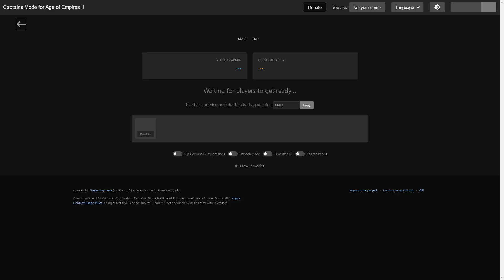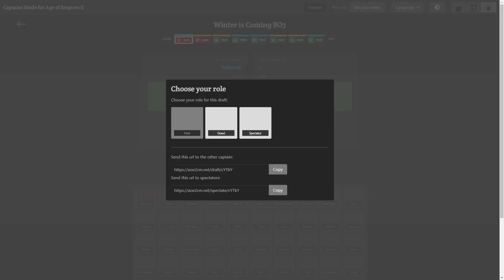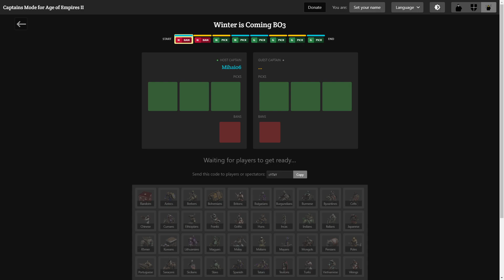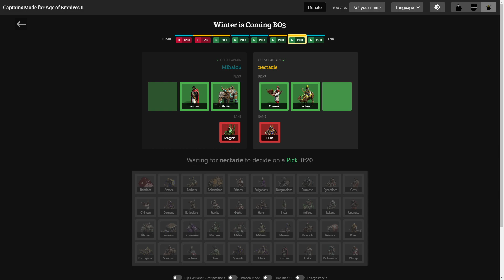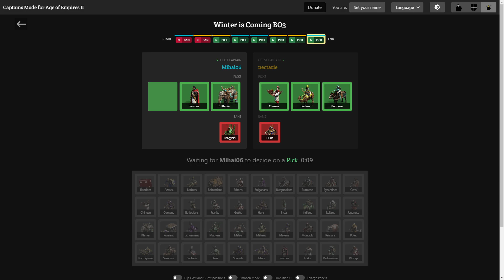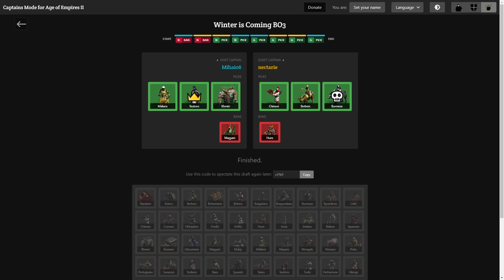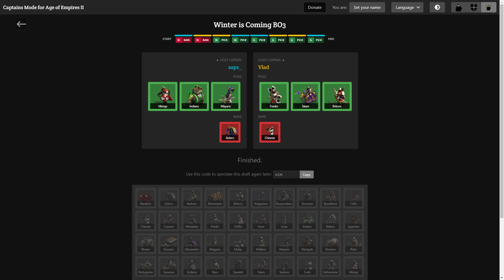MasterTim vs Ogre, Mihai06 vs Nectarie si Saps vs Vlad | BO3 - R5 | Winter is Coming tournament spon